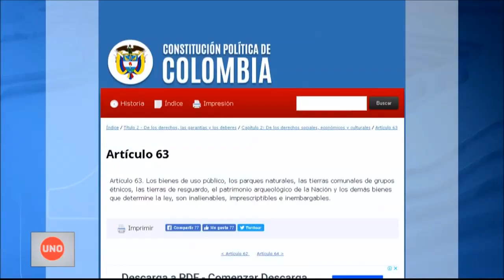Procuraduría busca frenar embargos de capitalización de Coomeva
Dineros equivalentes a más de la mitad de la capitalización que consiguió la EPS Coomeva fue embargada por jueces que se pasaron por alto las precauciones de la ley que definen los fondos de la salud como inembargables. Razón por la cual la Procuraduría busca encartar a los jueces.